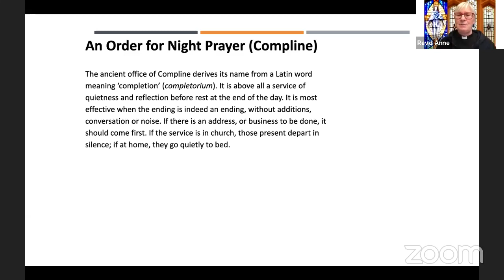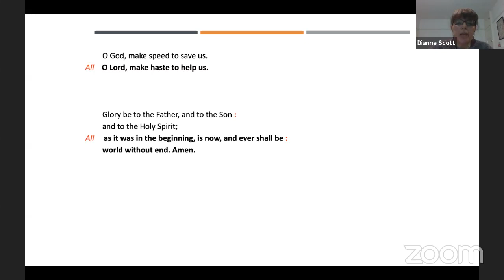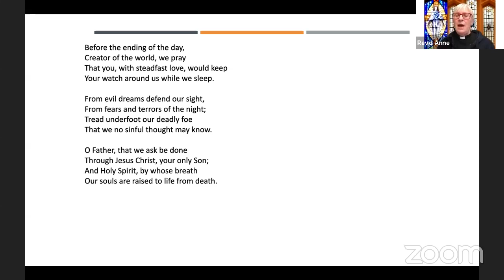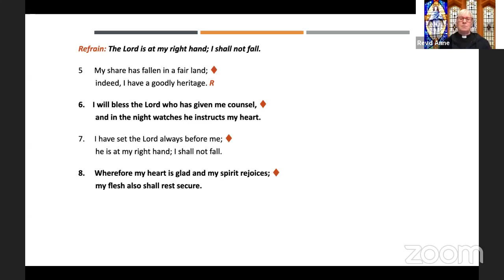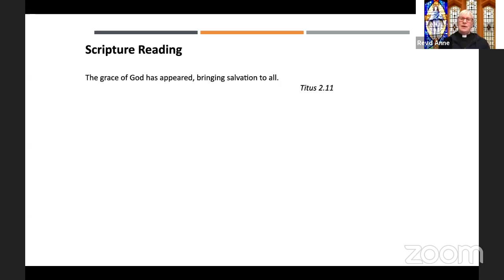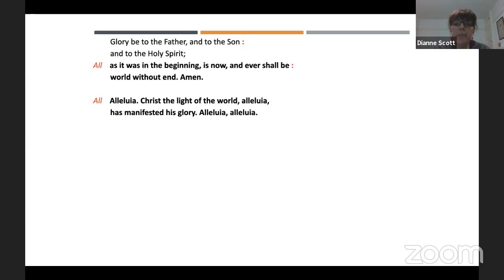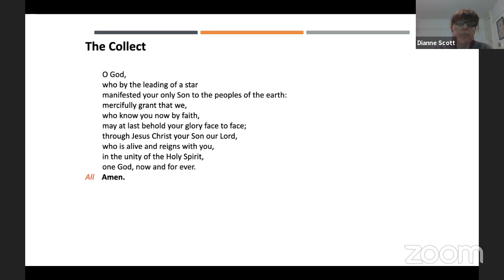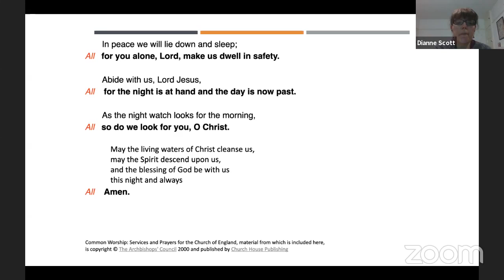Compline Thursday 21 January 2021